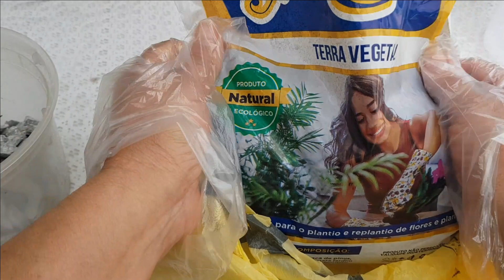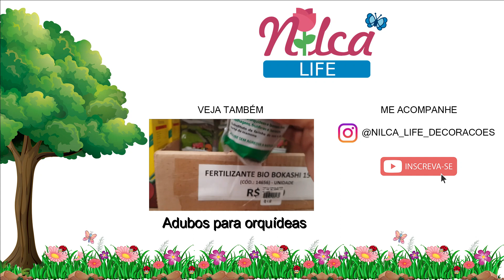Orquídea sapatinho / PAPHIOPEDILUM Orquídea terrestre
Olá! Conheçam a Orquídea Sapatinho, como plantar e qual substrato usar. Forte abraço.